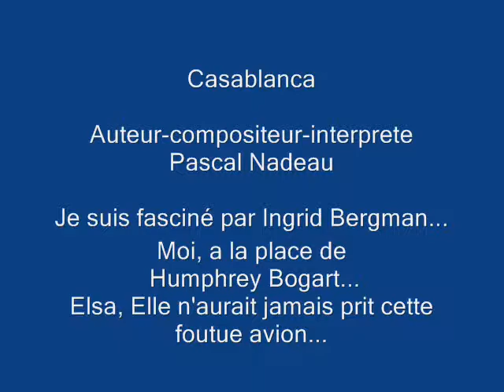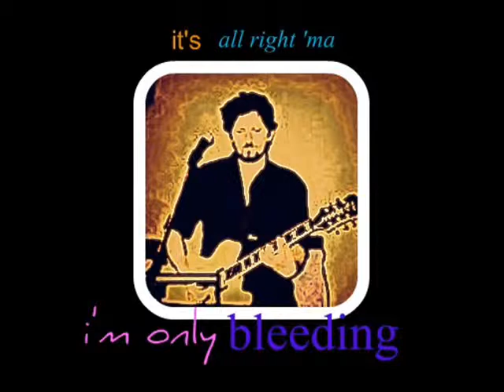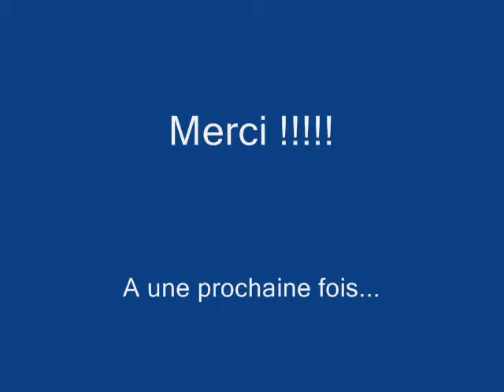P.Nadeau - Casablanca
Les regrets de Humphrey Bogart après que l'avion soit partie...
Du moins, Je le suppose...
Auteur-compositeur-interprete : Pascal Nadeau